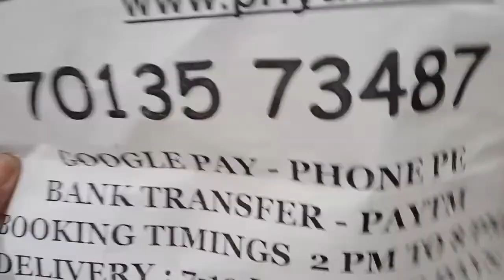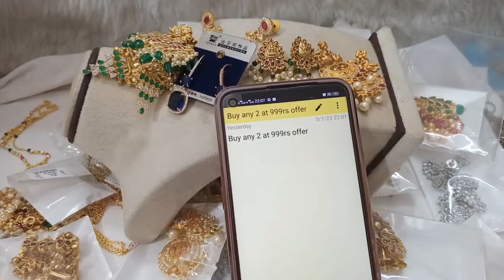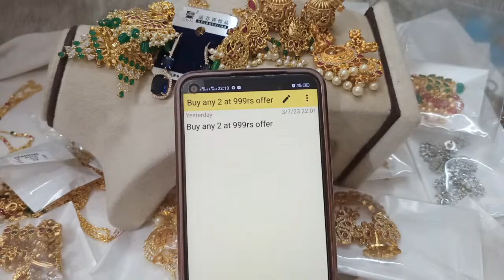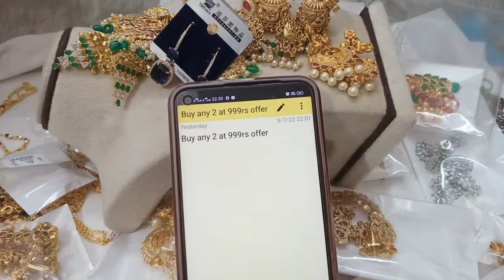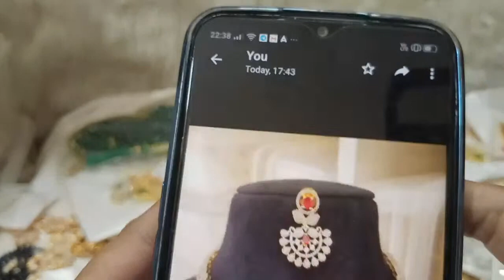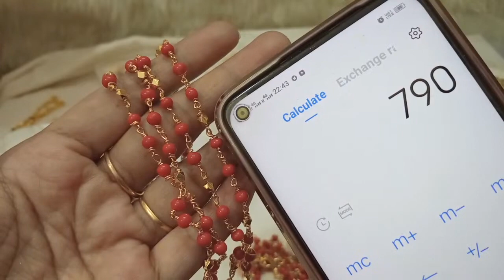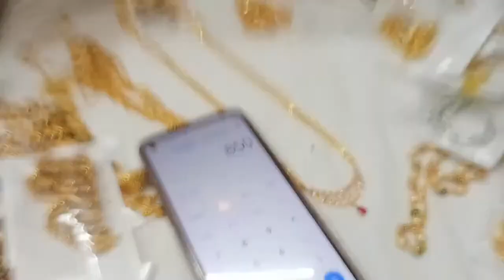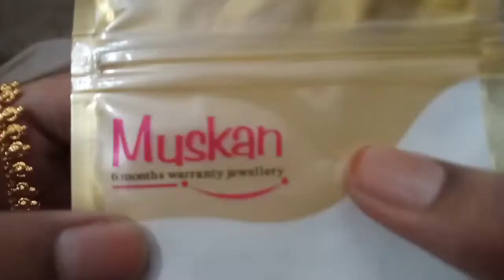🥰🤩 women's day last day offer 🤩🥰 1 gram gold earrings collection biggest sale 1 gram gold jewellery